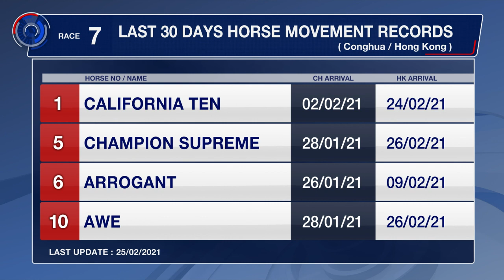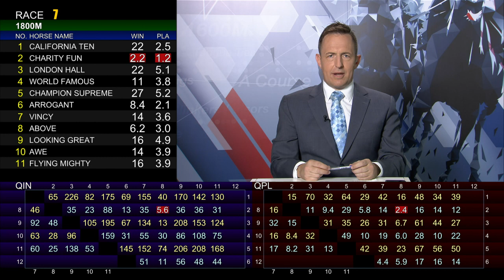[Racing To Win] 20/21 #50 Sha Tin – R7 (28 February)